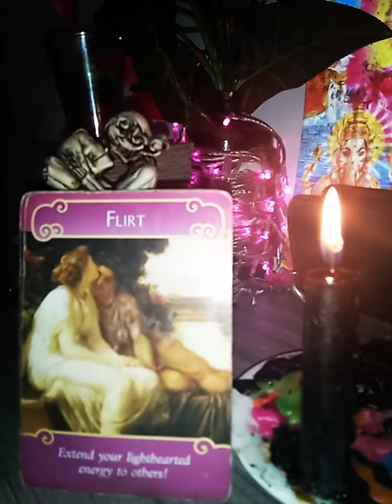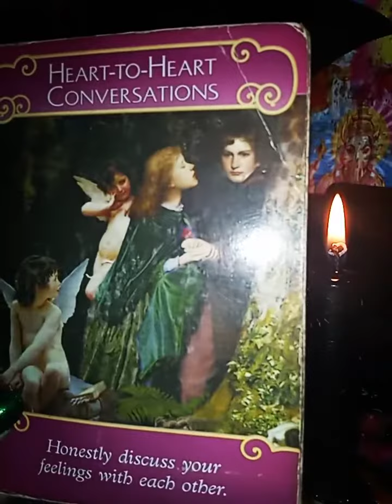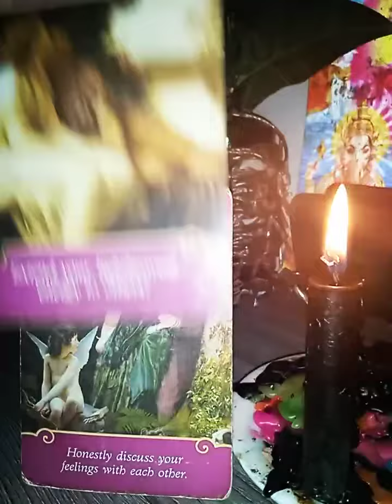Flirt und Herz -zu Herzkommunikation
mucho amor :*